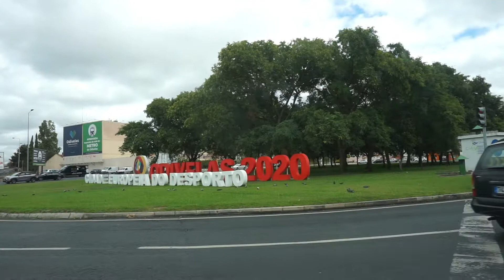♡Porque me botan de los trabajos♡🤷🏾‍♀️😔